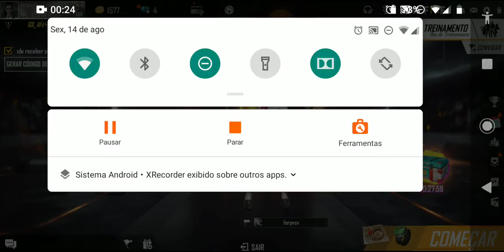Treinamento inçano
Fernando fontana no Facebook